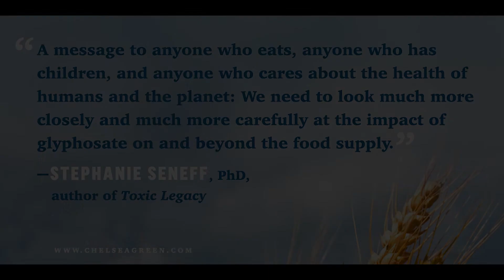The TOXIC LEGACY of Glyphosate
WATCH: author and Senior Research Scientist at MIT Stephanie Seneff is in conversation with Bridget Gustafson, co-founder of Herbicide Free Campus. The two  discuss the amazing revelations in Seneff's new book TOXIC LEGACY: How the Weedkiller Glyphosate is Destroying Our Health and the Environment.

In this hour-long discussion and Q&A, Seneff and Gustafson dive deep into the compelling evidence Seneff's book brings to the fore—evidence based on countless published, peer-reviewed studies—resulting in a frank, illuminating conversation.

MORE ABOUT THE BOOK:

Released in 2021, TOXIC LEGACY has received fantastic reviews, including the Boston Globe saying the book is “urgent and eye-opening" and "serves as a loud-and-clear alarm.”

Glyphosate is the active ingredient in Roundup, the most commonly used weedkiller in the world. Nearly 300 million pounds of glyphosate-based herbicide are sprayed on farms—and food—every year.

Agrochemical companies claim that glyphosate is safe for humans, animals, and the environment. But emerging scientific research on glyphosate’s deadly disruption of the gut microbiome, its crippling effect on protein synthesis, and its impact on the body’s ability to use and transport sulfur tells a very different story.

As Rachel Carson did with DDT in the 1960’s, Stephanie Seneff sounds the alarm on glyphosate, giving you guidance on simple, powerful changes you can make right now and essential information you need to protect your health, your family’s health, and the planet on which we all depend.